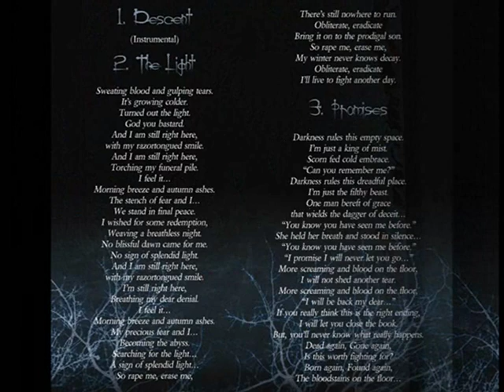RandomWalk - The Well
Artist: RandomWalk
Album: Absolution
Track Title: The Well
Genre: Progressive Gothic Metal
Release Year: 2010

LYRICS

Silence falls; I've known it all along,
Inside my burial chamber,
This is where I belong.
This is my last surrender.

My voices speak no more,
No more pathetic guilt and shame,
No conscience to abhor,
I chose to end the twisted game.

I'm tumbling down the well again,
Let them come.

Walking down my mind,
My sins are standing in line.
Greeting me gently with a smile.

They take me by surprise,
I speak but they won't answer,
One thousand lifeless eyes.
Like black disease and cancer.

They're coming, gleaming blades,
Shrilling and laughing and pounding my mind, feeding my wings to the flames.
My brood of cursed shades.
I've always liked their twisted games.

Let them come.

Cleaning my image, devouring my past
Silently searching for peace in the dust,
Caressing my ego, reviving my skin,
I'm gladly committing another dark sin.
And I'm shifting away.